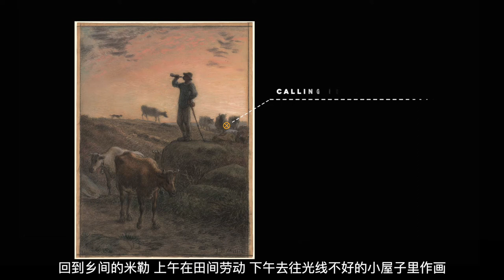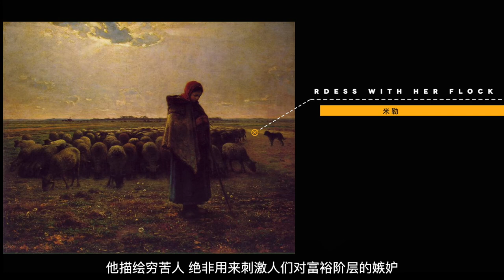梵高偶像,写实主义先驱, 巴比松画派.让-弗朗迪克·米勒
参考来自:央美聂老师
 等